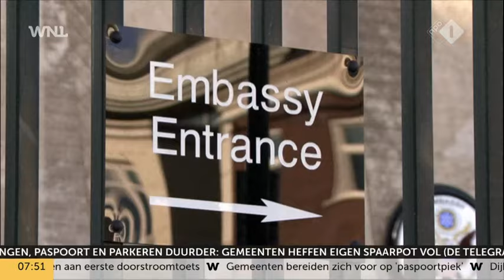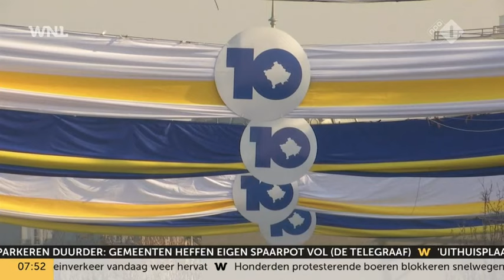Nederlandse topdiplomaten deze week bijeen: wat doen ze eigenlijk?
Topdiplomaten vertegenwoordigen Nederland over de hele wereld, maar zijn deze week even thuis voor de jaarlijkse ambassadeursconferentie. Van maandag 29 januari tot donderdag 1 februari komen diplomaten naar Den Haag voor een werkconferentie waarin besproken wordt hoe zij de belangen van Nederland in het buitenland nog beter kunnen behartigen.